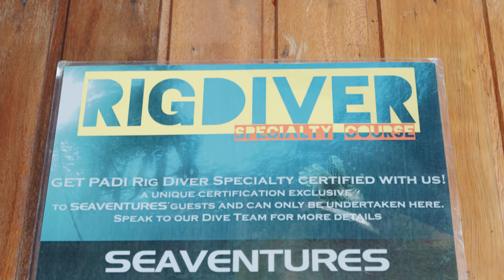Live and Dive the Rig - Deborah's Seaventures Adventure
Seaventures Dive Rig was Deborah's go to when she took a couple of days off her busy schedule to live and dive near world famous Sipadan Island. She explored the diving in the house-reef, Mabul island and chilled with her friends and husband on the sundeck as the sun sets over Celebes Sea, Sabah. We think she had a pretty good time, and so should you.

Come and experience your own Seaventures adventure with us.